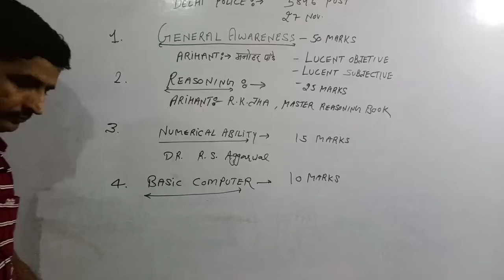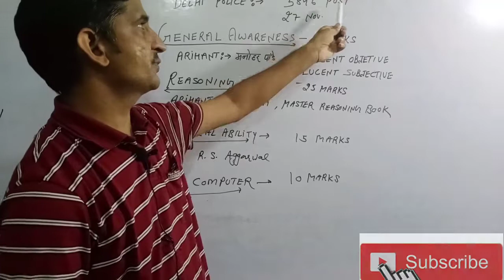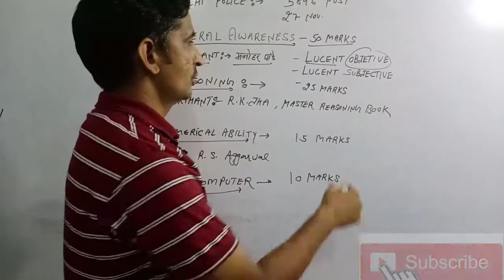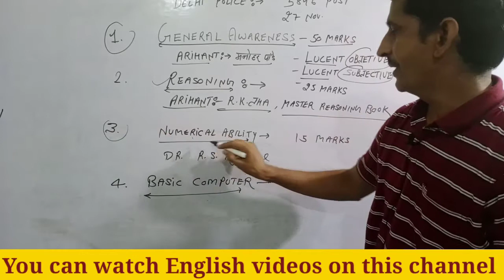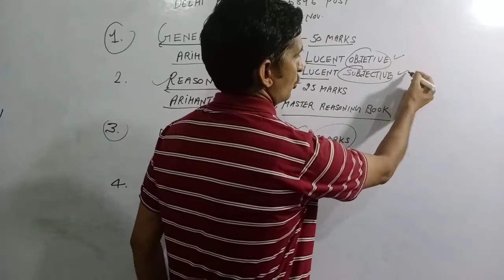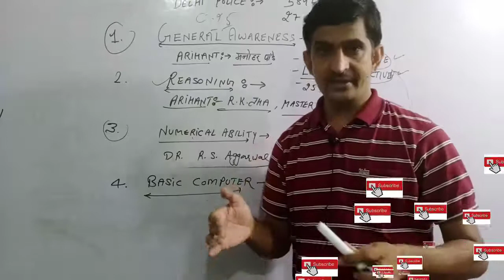Delhi Police Constable 2020 Best Books| Delhi Police Books Complete Syllabus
Hello
I'm Ramesh Kumar MA English teaching English on this channel. Today I want to tell you about  Delhi Police Constable 2020 Best Books. These Delhi Police Books Complete Syllabus. There are 5846 posts of male female. Total Marks for Delhi police Constable syllabus is 100 and time is 90minutes. I will tell you the marks of every subject like maths, Reasoning, GS and computer. Delhi Police Constable Syllabus is very easy.